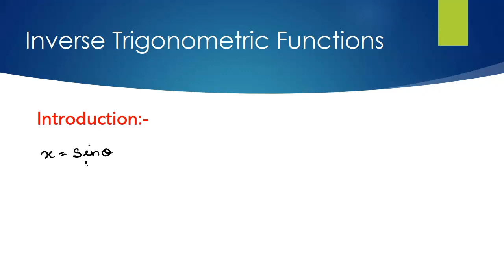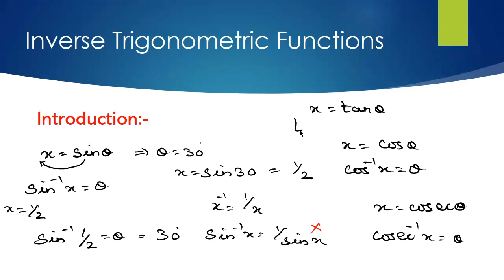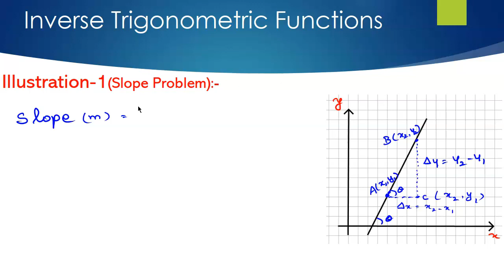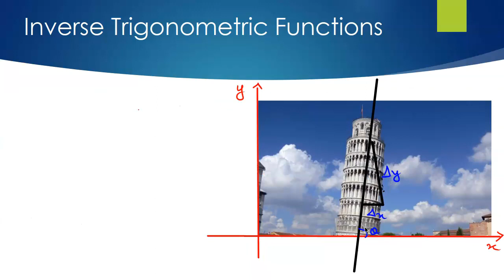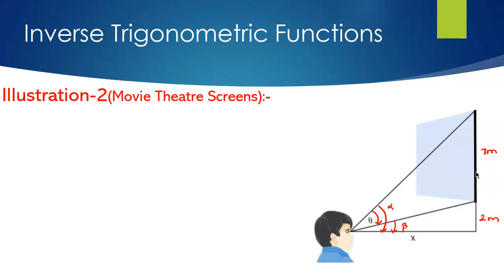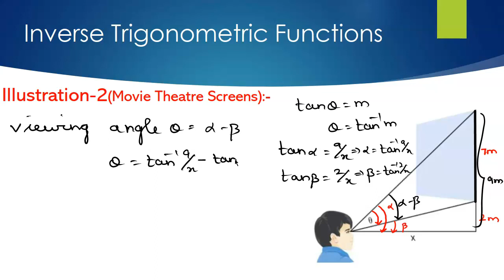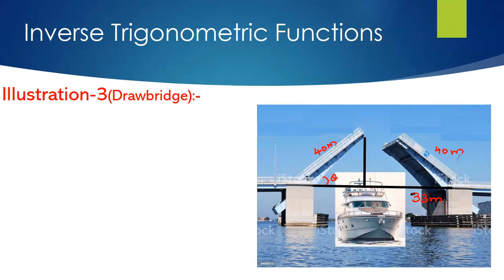Class12 Maths | Chapter 4 | Inverse Trigonometric Functions | Concept - Part 1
In this video we are going to study the following concepts from Chapter 4

1. Illustration-1 (Slope problem)
2. Illustration-2 ( Movie Theatre Screens )
3. Illustration-3 ( Drawbridge )

Class12 Maths  in tamil | Chapter 4 | Inverse Trigonometric Functions | Concept - Part 1
Samacheer Kalvi Chapter 4 | Inverse Trigonometric Functions - Concept | Part 1
TN Class12 Maths in tamil | Chapter 4 | Inverse Trigonometric Functions | Concept - Part 1
12th Maths in tamil | Chapter 4 | Inverse Trigonometric Functions | Concept - Part 1